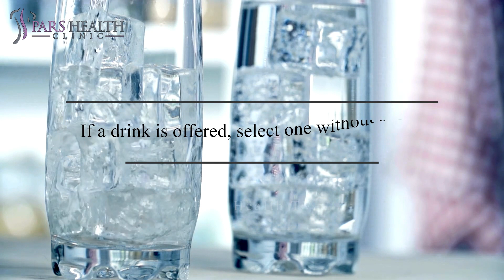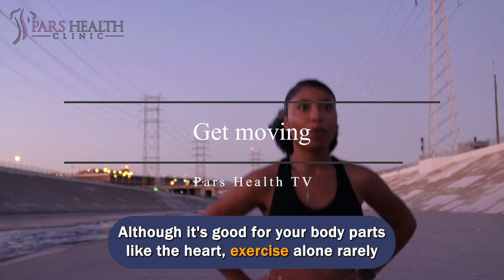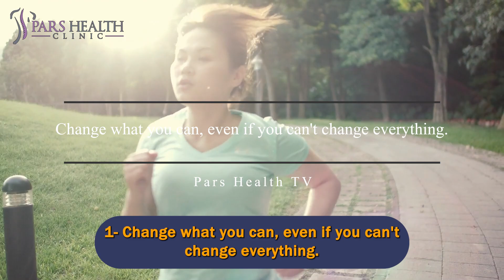11 Ways To Get Your Diet Back On Track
11 best tips to get your diet back on track
We'll be talking about these items in this video:
- What are the best tips to lose weight?
- How to get back on track?
- What are the best ways to get your diet back on track?
- What are the best tips to get your diet back on track?
- What are the best tips to get back on a diet?
11- Start right now, not later. Don't put it off.
Don't wait until tomorrow, next Monday, or next month to carry out your plan. Start with the next meal. If you shop for food online, order healthy foods to be delivered when you get home if you're planning on going away. If you're staying home, keep something in the fridge or freezer that you can quickly cook when you get back.
10- If a drink is offered, select one without sugar.
It's simple to consume a lot of calories from sweetened beverages. It can all add up, whether it's a carbonated beverage, fruit juice, squash, sweet tea, or a flavored latte from a coffee shop. Whether it's water, a hot beverage without sugar, or a "diet" fizzy drink, choose a sugar-free beverage.
9- Stop drinking alcohol.
After a few drinks, you're less likely to stick to your healthy eating and exercise plans because alcohol has a triple-whammy effect that makes it high in calories, increases appetite (if consumed in small amounts), and lowers inhibitions. You can stay on track by giving it up for a few weeks and then ensuring you have a few alcohol-free days each week.
8- Snack on fruit instead of buying biscuits.
Having too many options is sometimes undesirable. Limit yourself to fruit or vegetables for between-meal snacks rather than attempting to choose a healthy snack from the vast selection available in the stores. These are high in nutrients and low in calories. It also has the benefit of being a very simple goal, so you can easily determine whether you are achieving it.
7- Eat only if you are truly hungry in between meals.
When you are not hungry, it is simple to eat like out-of-habit eating or because you are bored.
It can be challenging to break the habit of "grazing" throughout the day when you're on vacation. So make sure you eat three balanced, filling meals each day that are regularly spaced throughout the day.
6- Enjoy a healthy weekend.
Even though we might typically relax the rules a little on the weekends or on days off if you're trying to lose weight, try to maintain your new habits as much as you can during the week. Even though a weekend can seem to fly by in a moment, it actually accounts for about one-third of our week, which means it can have an impact on your weight loss goals.
5- Organize your meals.
Although organizing your meals for the coming week may seem like a hassle, it will help you to set your goals and make it simpler to choose healthy options even when you are busy. Additionally, it might save you money by decreasing your propensity to eat out or purchase other convenience foods when you don't have any food at home.
4- Increase the number of vegetables you serve.
Adding more vegetables and salad to your plate is an easy way to reduce the number of calories it contains. If you put this on your plate first, there will be less room for other, more calorie-dense foods.
3- When preparing food, use measuring spoons and cups.
It may be annoying to weigh and measure each ingredient. But if your appetite increases over time, using measuring cups or spoons is an efficient and straightforward way to manage portions. For foods like rice, pasta, and breakfast cereals, measure out the quantity you usually eat on a plate, then find a cup or scoop that will fit it so you can keep it the same, or find a measure that is slightly smaller to help you reduce.
2- Get moving
Although it's good for your body parts like the heart, exercise alone rarely helps people lose weight. However, it has been discovered that a combination of regular exercise and dietary changes is more efficient than either strategy by itself. Making an effort to be more active regularly can help you stay on track in addition to using up more energy.
1- Change what you can, even if you can't change everything.
After taking a break, life quickly returns to normal. Despite your best efforts, this can lead to healthy eating and exercise becoming neglected. Make a fresh start and avoid this by concentrating on small victories and things within your control.